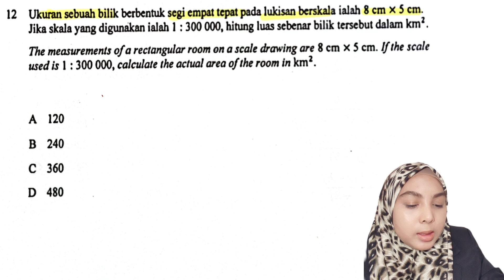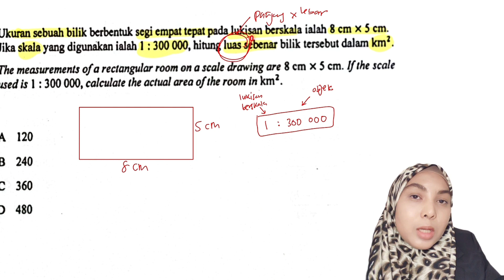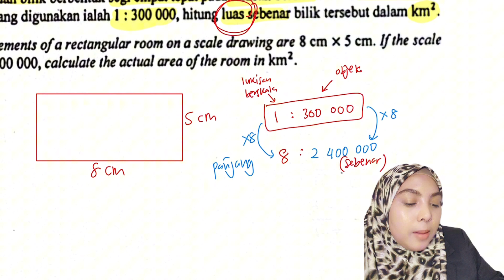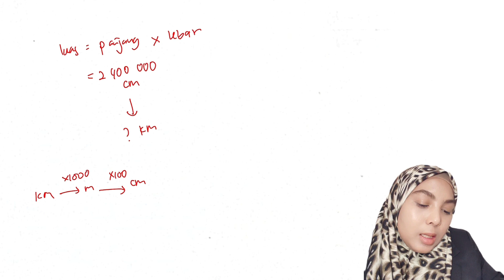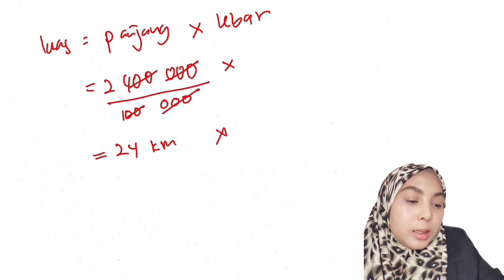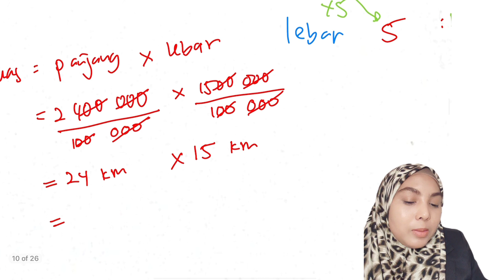Percubaan SPM 2023 Pahang | Matematik Tingkatan 3 | Lukisan berskala